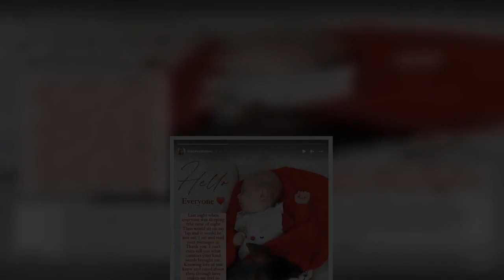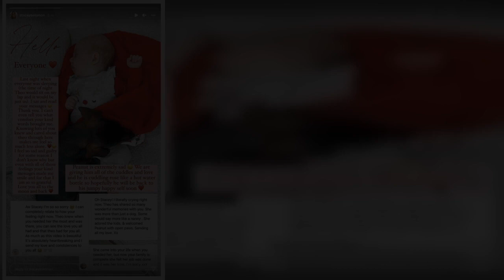Stacey Solomon admits feeling ‘so sad and guilty’ after heartbreaking loss rocks family